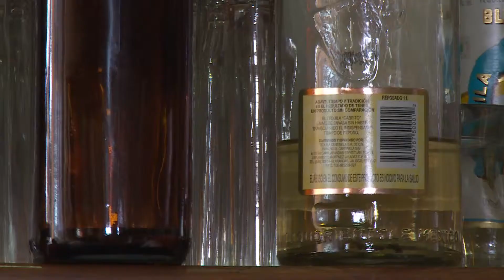TV3 Noticias - Tv3 noticias – En estas fiestas patrias el tequila se hace presente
Se pide que si adquieren esta bebida sea en un lugar establecido